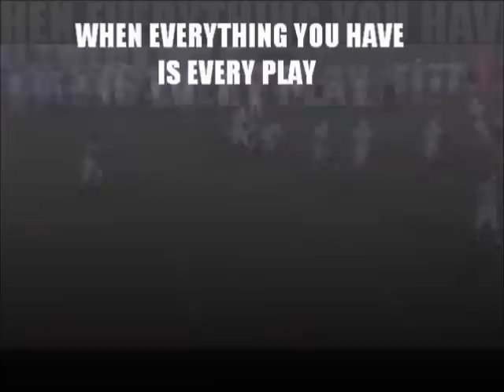Wesley Chapel High School football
Wesley Chapel High, where big things happen.